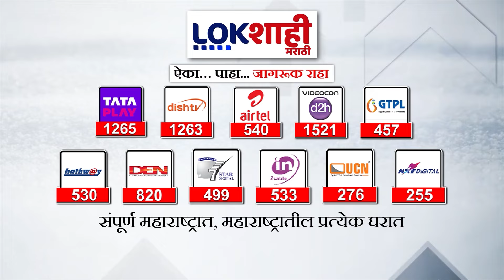Sandipan Bhumre Vs Chandrakant Khaire : चंद्रकांत खैरे विरुद्ध संदिपान भुमरे लढत होणार